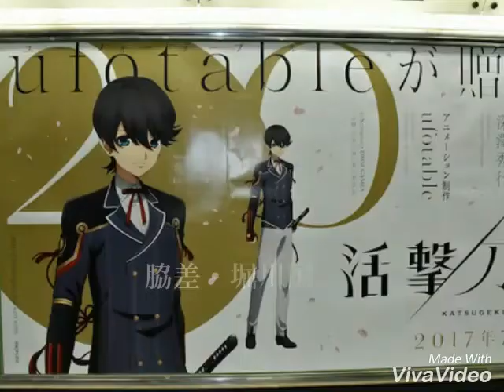活撃刀剣乱舞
本日3月6日から12日まで、JR新宿駅の東口改札内の北通路では大型ポスター第2弾を掲出中。既出のPVに登場していた脇差・堀川国広とともに、太刀・鶴丸国永の姿が披露されている。